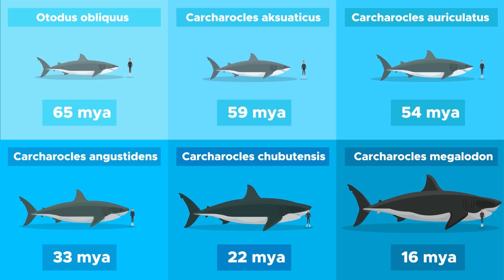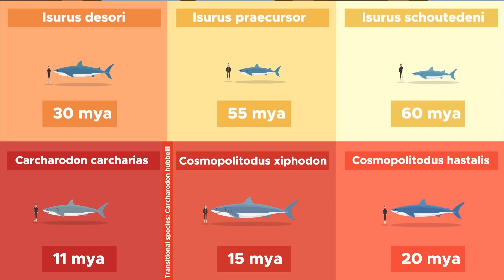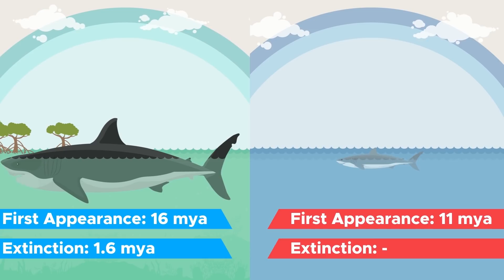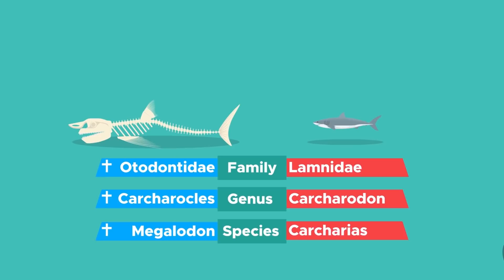The Evolution of Megalodon and its Relation to the Great White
The Great White Shark and Megalodon, the two most iconic sharks that we know. Which is probably also why many still believe that they are related. But is this actually the case? Thats what we are going to find out in this video as we take a look at the evolution of both of these predators.